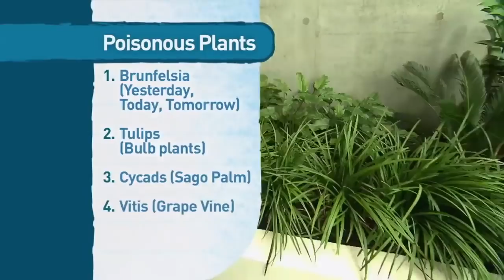🐶 Your First Puppy With Dr Chris Brown | EP03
Learn the best tips for taking care of your first puppy with Dr Chris Brown.